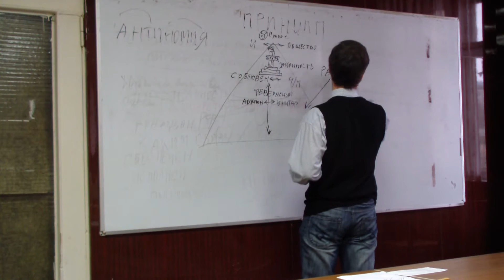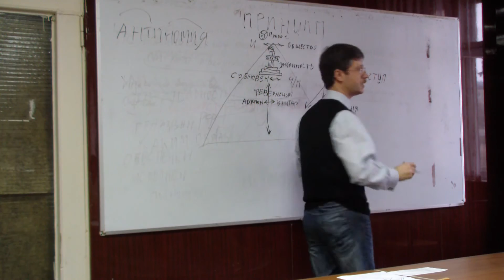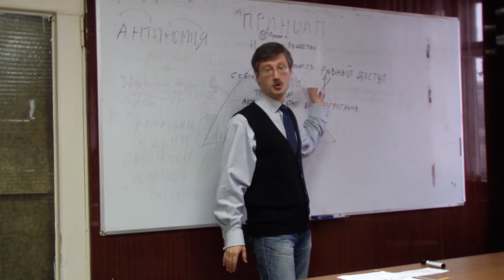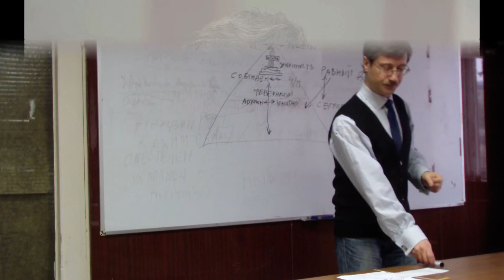Принцип равного доступа (гос. служба)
Содержание лекции.
На доске изображена  схема в виде треугольника, четвертым пунктом лектор отметил «равный доступ».
Пояснение от лектора к написанному пункту.
Чтобы попасть в систему государственной службысоискателю необходимо пройти определенные цензы.
Ценз – это то чему должен соответствовать человек для попаданию в систему.
 Вопрос к аудитории. Должны ли быть эти цензы равные для всех?
 Мнение аудитории неоднозначно. Лектором выделено две позиции аудитории, положительная и отрицательная. Последнею обозначилтерминомсегрегация(разделение).
Лектор утверждает, что при поступление в систему государственной службы, всех людей делят на какие-то части(группы) иногда по закону, а иногда и против.
Пример, чтобы стать судьей не должно быть папы или иных близких родственников занимающихся адвокатской деятельностью.

И тут выявлена проблема сегрегации, а именнонарушение принципа равного доступа на занятие должности государственного служащего в рамках судебной системы. Так как в законе написано «равный доступ граждан к государственной службе» то есть всех граждан без исключений.
И лектором так жеотмеченоне равенство, которое присутствует в социуме для допуска к государственной службе.
Об устройстве на должность в государственной службе лектором предложен путь родственных связей, но в области, где имеется сегрегация.
Из аудитории последовало предложение, что сиротам так же легче устроиться на государственную службу.
Лектор явно не согласен с данным высказыванием, -«я думаю так, сирота у которой нет хороших друзей,  не может быть государственным служащим», - пояснил лектор.
 Аудиторией приведены примеры где трудоустроены сироты, и осуществляют трудовую функцию(ФИО данных граждан не указывалось) в системе государственной службы,а именно судебные приставы, депутат городской думы. Лектор согласен с аудиторией в моменте, что есть сферы, где проблемы сегрегации нет.